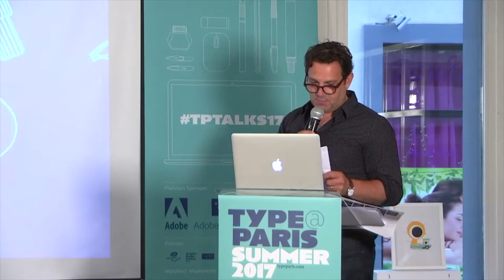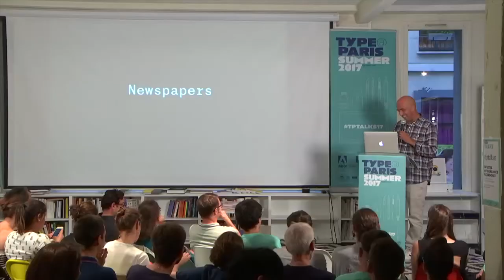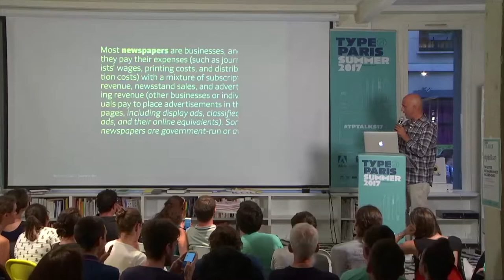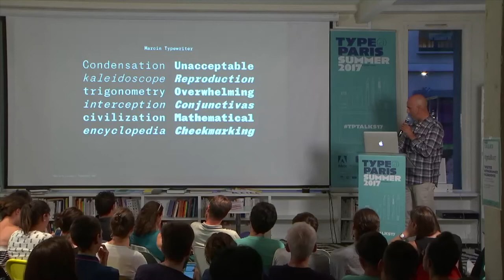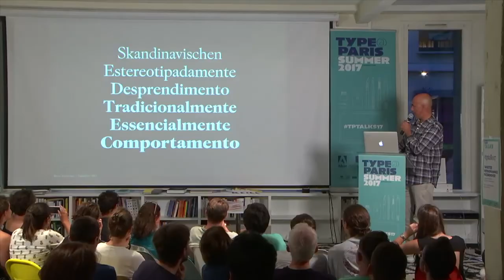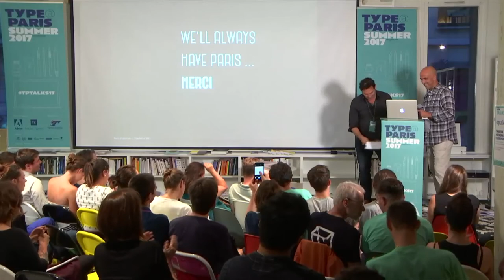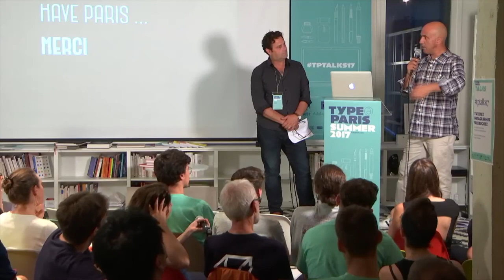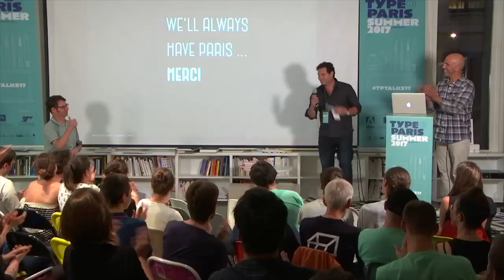tptalks17: Mário Feliciano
Mário Feliciano

Mário Feliciano is the author of several custom typefaces, such as: Expresso (for the Portuguese weekly newspaper Expresso), Sueca (for the Swedish newspaper Svenska Dagbladet), Majerit (for the Spanish newspaper El País) and BesSans for Banco Espírito Santo. Feliciano’s typefaces have been used by a wide range of clients around the world, from big corporations to renowned international publications such as Newsweek, The Sunday Times or Elle Magazine. He is a member of ATypI since 1997. In 2006 Mário was the local organiser of the annual conference held in Lisbon. He is also a member of AGI (Alliance Graphique Internationale) since 2009.

This is a free event but the venue is limited to 130 people. After this limit, you will be added to the waiting list, and your entry will not be fully guaranteed. Our Talks will be given in English (by our international guests speakers) as they will be livestream. Meanwhile, as the tptalks17 are organized in Paris, France, most of attendees will be Parisians. Le Français sera largement employé par les participants lors de l’inscription et des échanges nombreux durant la soirée.

Our Talks will be given in English (by our international guests speakers) as they will be livestream. Meanwhile, as the TypeParis Talks are organized in Paris, France, most of attendees will be Parisians. Le Français sera largement employé par les participants lors de l’inscription et des échanges nombreux durant la soirée.